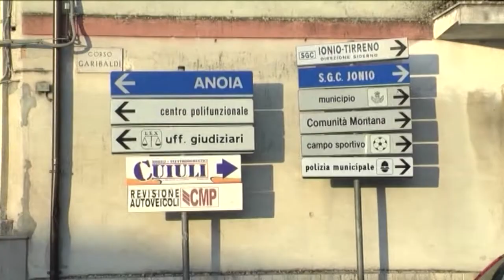SANITA' NELLA PIANA A CONVEGNO | IL VIDEO